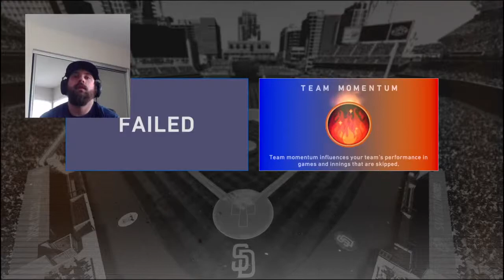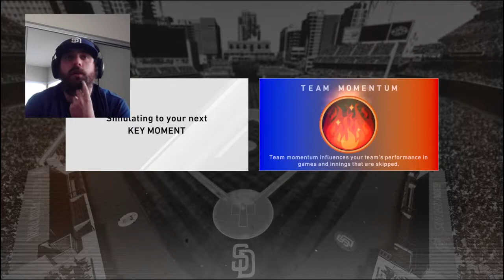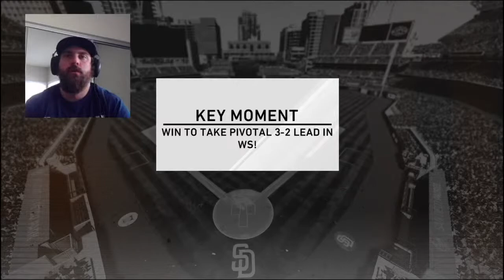San Diego Padres 2020 World Champions! | San Diego Padres March To October | MLB The Show 20 | Ep.05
The New York Yankees give me a run for my money in the 2020 World Series!